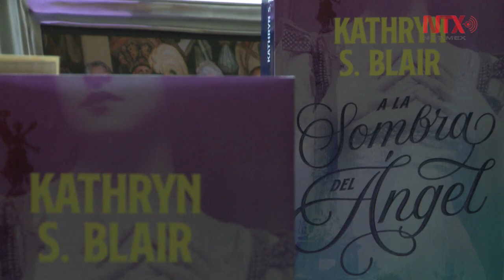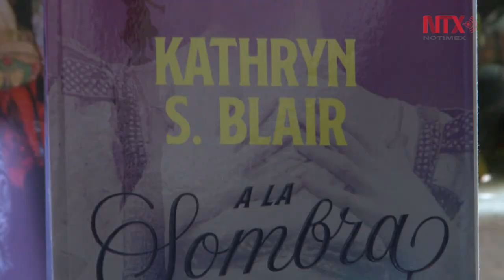Antonieta Rivas Mercado en la pluma de Kathryn Blair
Con una narrativa sencilla pero amena, la autora recrea también aspectos de la historia de México en la época del porfiriato y la revolución.